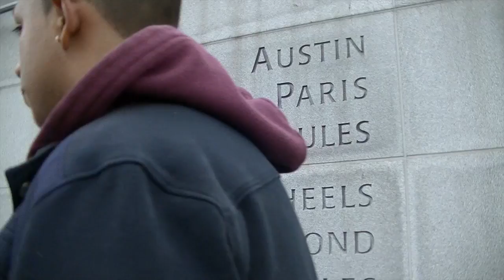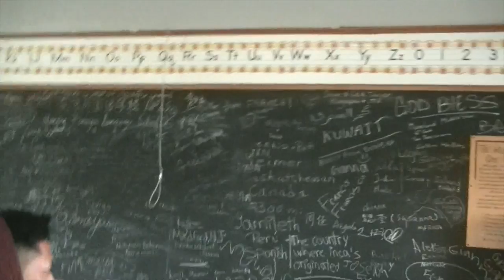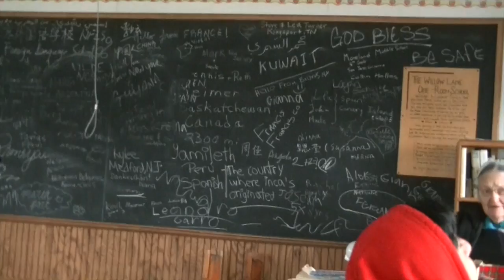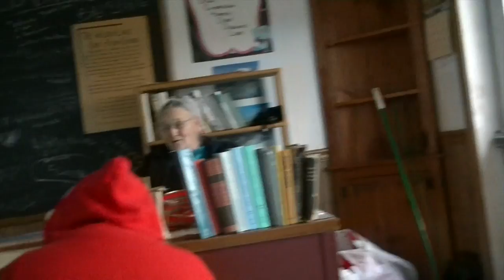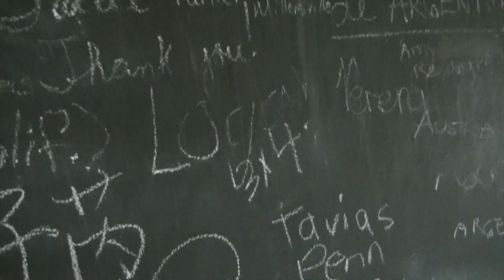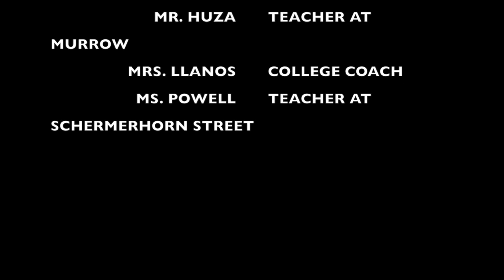PA DUTCH 2 25 16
This video is about PA DUTCH 2 25 16